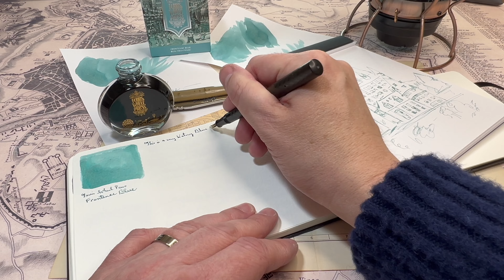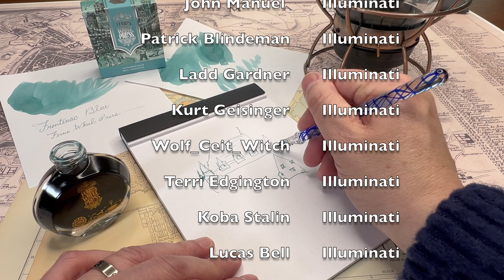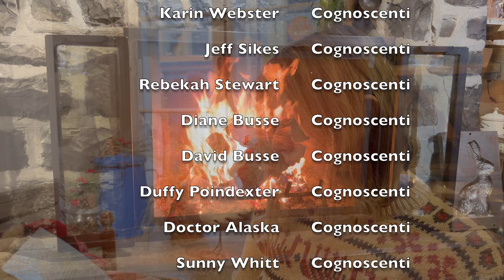Beautiful Fountain Pen Ink With Some Big Flaws!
Ah, Ferris Wheel Press, how can you not love their inks? And yet, there are issues here? Do we pretend they do not exist, or address them, politely? I think you know how this Channel goes!

Plus, this is Frontenac Blue! Have we addressed everything about Old Quebec? Methinks Not!

So, join us, won't you? As I go in search of Ferris Wheel Press Frontenac Blue!

Wardrobe: The Navy Shaggy Dog Sweater from J Press and RayBan Wayfarers Frames.